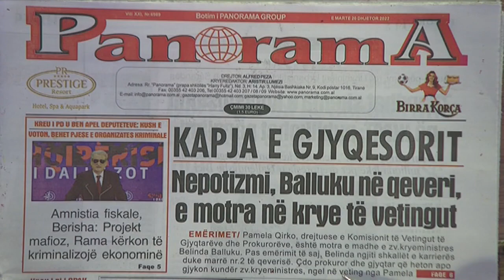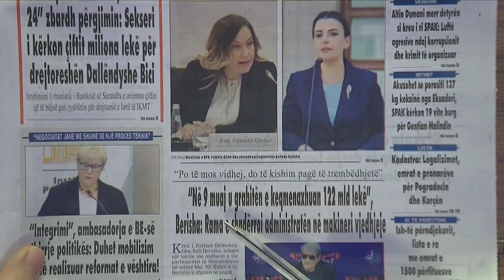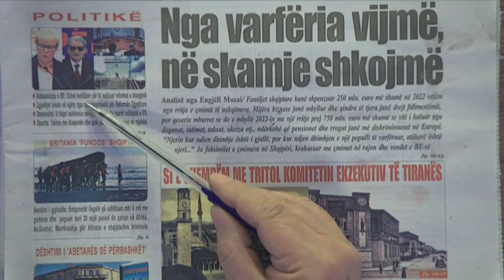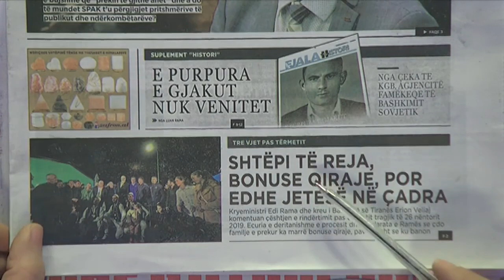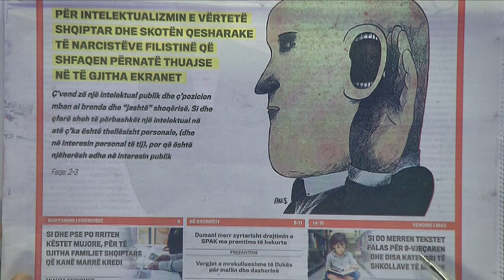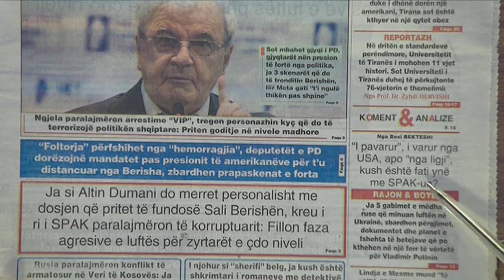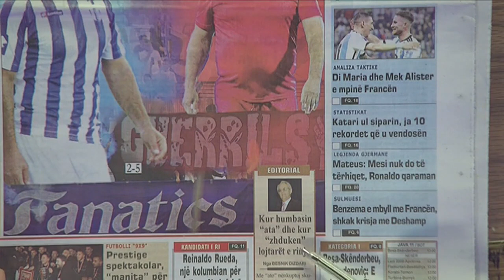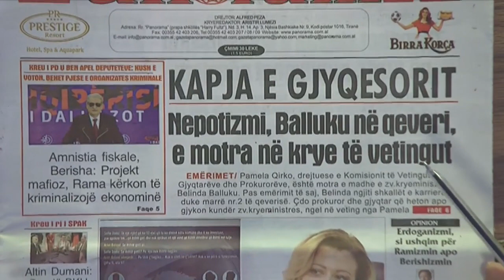20 dhjetor 2022 "Shtypi i dites" ne News24 - "Koha per t'u zgjuar" me Bashkim Hoxhen